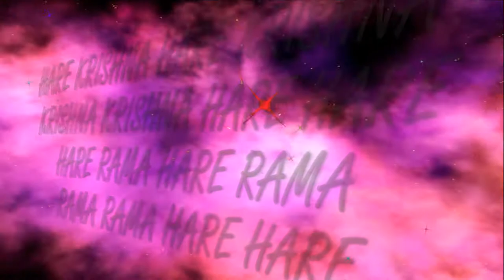16 04 2017 Maha kirtan ISKCON Dnipro Ukraine